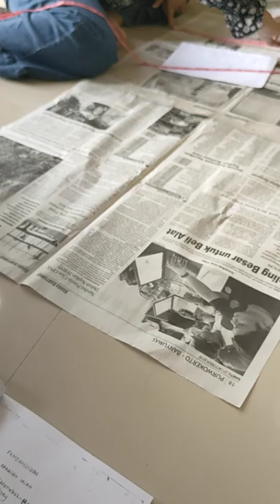belajar jahit buat rok dan atasan versi cepat part 1